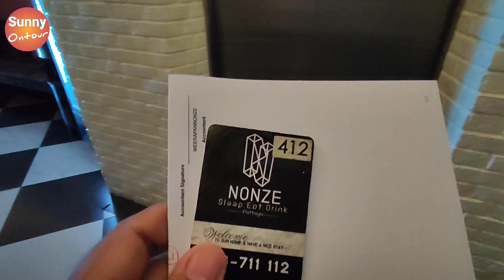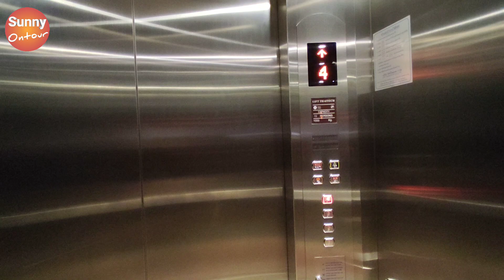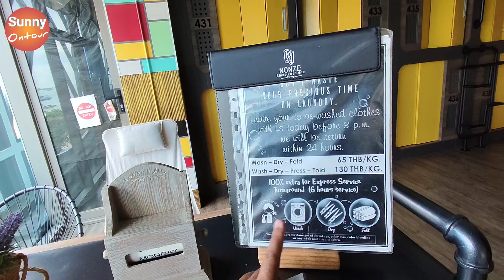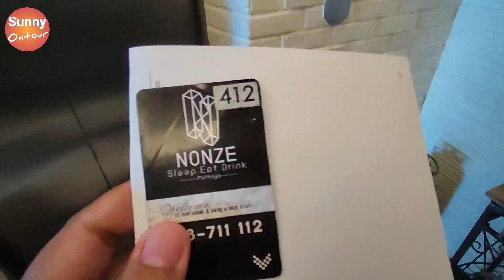รีวิวที่พัก | นอนส์โฮสเทล พัทยา ซ.13/2 ที่พักพัทยาราคาถูก!! | NonsHostel Pattaya | Sunny ontour